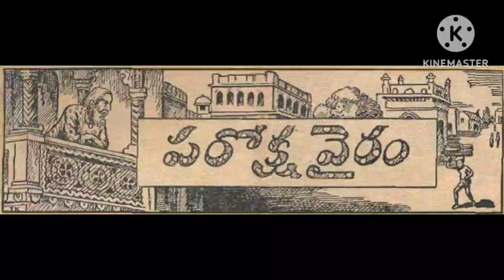పరోక్ష వైరం (Paroksha vairam) చందమామ మే 1952/Chandamama May 1952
Chandamama మే1952

# Chandamama kathalu
# Telugu audio stories
# Balamitra kathalu
# Bethala kathalu
# Telugu stories
# chandamama serials
# Bujjayi kathalu
# Bommarillu kathalu